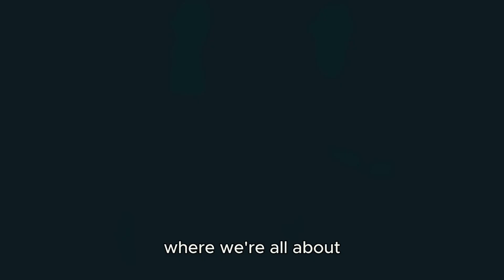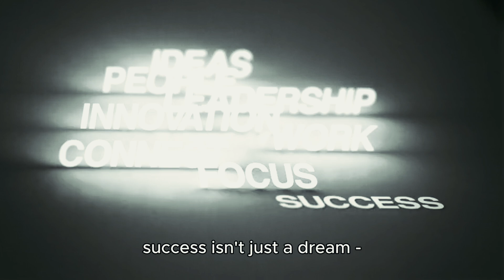Tech-Powered Success: How to 10x Your Business Growth with Build With Tech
Discover how Build With Tech can revolutionize your business growth! 🚀 Learn proven strategies for customer acquisition 🎯, targeted marketing 📣, and time-saving tech tools ⚙️. Join a community of successful entrepreneurs 👥 and transform your business dreams into reality 💼💡.

Transcript:

Hey there, entrepreneur! Are you ready to take your business to the next level? Welcome to Build With Tech, where we're all about leveraging cutting-edge technology to supercharge your growth.

Imagine having a steady stream of potential customers knocking at your virtual door. Sounds amazing, right? That's exactly what we're here to help you achieve.

At Build With Tech, we're not just about theory - we're practitioners. Our strategies have helped build seven-figure businesses, and now we're ready to share these battle-tested methods with you.

So, what's in it for you? First, we'll show you how to make customer acquisition a breeze using the latest tech tools. No more guesswork - just a clear path to growth.

Next, we'll help you craft targeted marketing strategies that hit the mark every time. Say goodbye to wasted efforts and hello to laser-focused campaigns that resonate with your audience.

But that's not all. We'll introduce you to time-saving tools and techniques that'll have you working smarter, not harder. Plus, we'll ensure your product suite is perfectly aligned with your target customers, maximizing your chances of success.

Our step-by-step approach covers everything from defining your ideal customer avatar to building effective sales funnels and driving traffic through various channels.

When you join Build With Tech, you're not just getting information - you're becoming part of a supportive community of like-minded entrepreneurs. Share your challenges, celebrate your wins, and learn from others who are on the same journey.

So, are you ready to harness the power of technology and drive your business success? Don't let another day go by wondering "what if?" Join Build With Tech today and let's innovate, grow, and prosper together.
Remember, success isn't just a dream - it's something you build. And with Build With Tech, you'll have all the tools you need to make it happen. Let's get building!